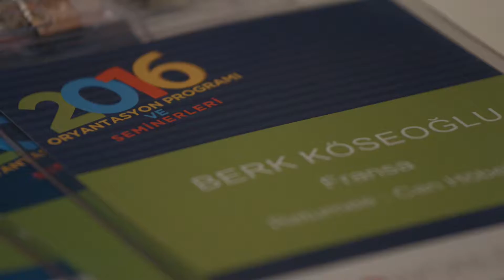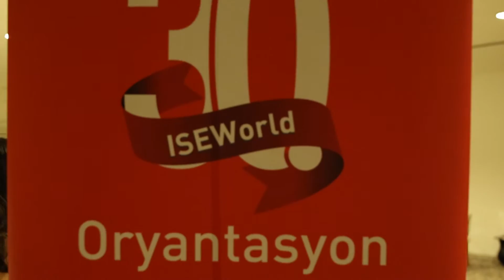30.Oryantasyon Programından Görüntüler